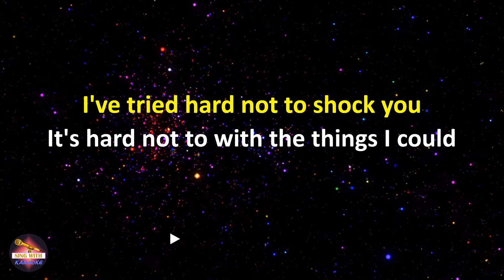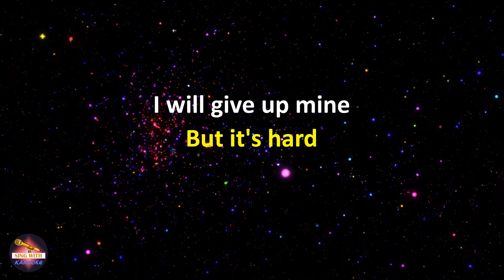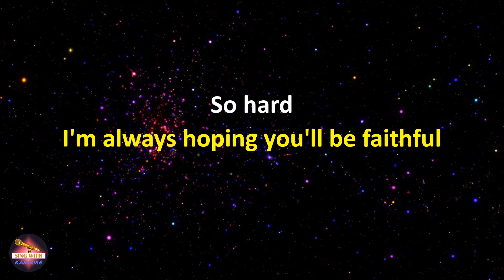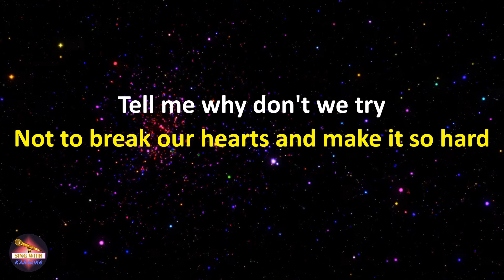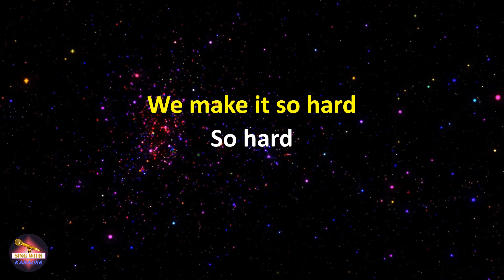Pet Shop Boys - So Hard (2001 Remaster) (Lyrics version)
Lyrics:
I double-cross you
And you get mysterious mail
I've tried hard not to shock you
It's hard not to with the things I could say
Tell me why don't we try
Not to break our hearts and make it so hard for ourselves?

You lock your letters in a box
And you've hidden the key
I go one better - I'm indebted
To a contact magazine
Not to break our hearts and make it so hard for us?

Everybody's got to live together
Just to find a little peace of mind there
If you give up your affairs forever
I will give up mine
But it's hard
So hard

I'm always hoping you'll be faithful
But you're not I suppose
We've both given up smoking 'cause it's fatal
So whose matches are those?

We make it so hard

Not to break our hearts and make it so hard?
We make it so hard for ourselves